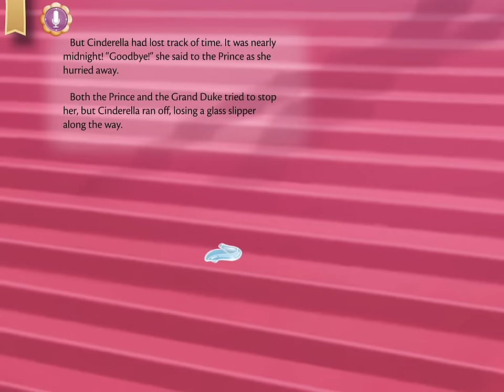Cinderella Storybook Deluxe by Disney Read Along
Disney Princess, Cinderella's Carriage
Cinderella Castle Large Playset

Disney’s Cinderella has enchanted generations with its spellbinding story, charming music, and endearing characters that live in your heart forever. The Cinderella: Storybook Deluxe app includes a full retelling of the film with fresh illustrations, engaging narration, music and sound effects, as well as whimsical interactivity on every page.

Cinderella shares her dreams of romance and a better life with the lovable mice Gus and Jaq. When Cinderella's cruel stepmother prevents her from attending the Royal Ball, the delightful Fairy Godmother appears! With a wave of her wondrous wand, the Fairy Godmother transforms a simple pumpkin into a magical coach and Cinderella's rags into a gorgeous gown. At the ball, Cinderella falls in love with Prince Charming, but must flee before the stroke of midnight breaks the spell!